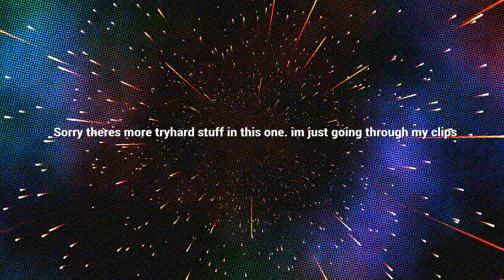Annoying Pest...Pt.2 | GTA Online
I tried to take suggestions and improve my vids =) better or worse ill keep pumping out garbage